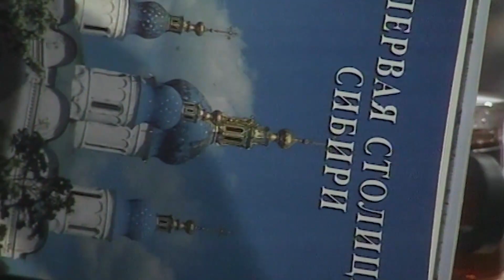Уроки родиноведения: Аркадий Елфимов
«Всего 30 лет. Неужели 30 лет назад в России не существовало благотворительного фонда «Возрождение Тобольска»? Ведь возрождение Тобольска, это возрождение России. И это не просто игра слов. За три десятилетия общественный фонд сделал непредставимо много и для самого Тобольска, и для Тюменской области; для сибирской России. Уникальные книжные издания мирового уровня; неслыханное явление альманаха «Тобольск и вся Сибирь», всероссийские акции и презентации в Москве и в сибирских городах, а также в президентской библиотеке РФ. Формирование современной сибирской культурной элиты.

Памятники сибирским гениям в Тобольске — лучший ландшафтный парк в Сибири, России и Евразии, - «Ермаково поле». Международная премия Федора Конюхова. Все это – Фонд «Возврождение Тобольска». В 2024 году фонду исполняется 30 лет. Юбилей – в мае. Все эти годы «Возрождение Тобольска» возглавляет гражданин Тобольска, Аркадий Григорьевич Елфимов. Советский градоначальник советского Тобольска. Книгоиздатель, блистательный фотомастер; писатель, меценат, великий друг великих сибирских и российских современников. Строитель и просто подвижник», — так говорит о герое очередных «Уроков родиноведения» Анатолий Омельчук.